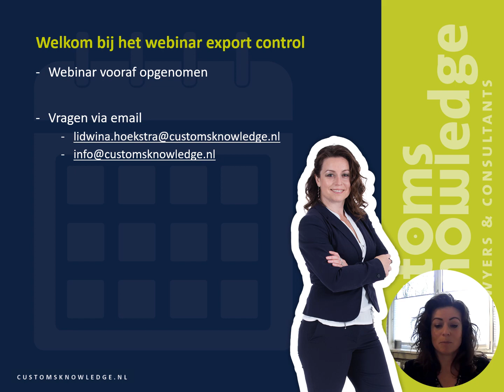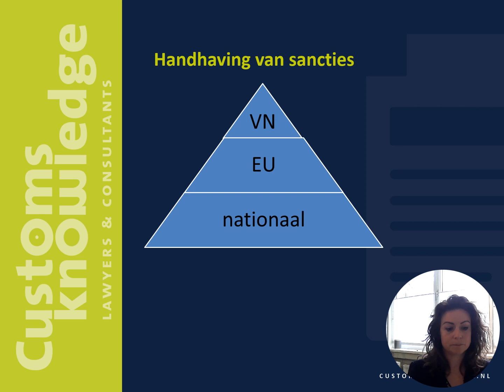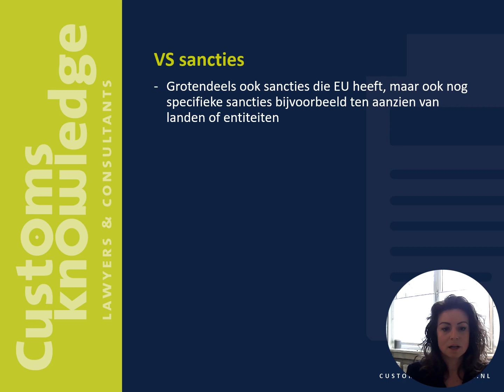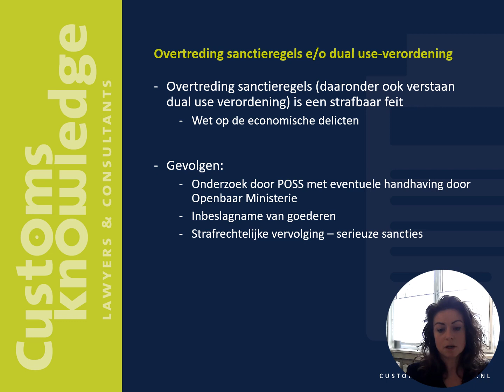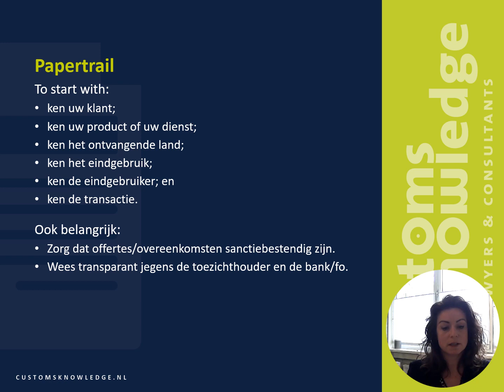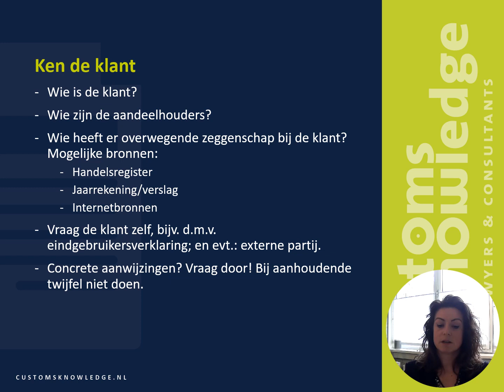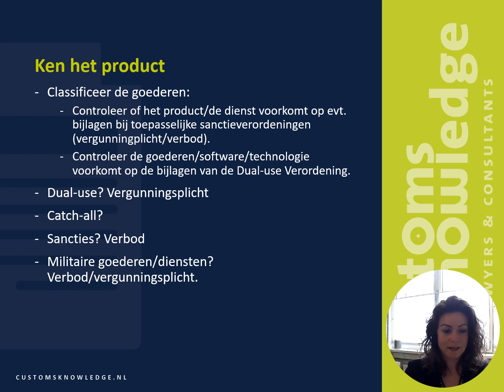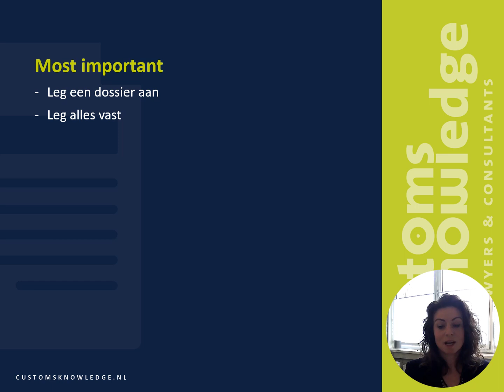webinar " Export control" 07-03-2023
Bekijk hier het webinar " Export control" van 9 maart 2023. Heeft u vragen of opmerkingen? Wij helpen u graag!